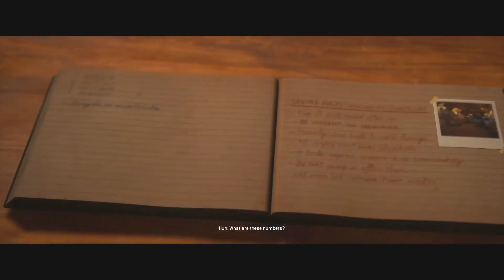The Quarry part 7 | Skinny Dipping and Monsters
Chapter Three begins with a bit of kissing, a scary monster and a spot of skinny dipping.

Things got really visually dark during this bit, so I've done my best to make things visible. I hope you can see everything.